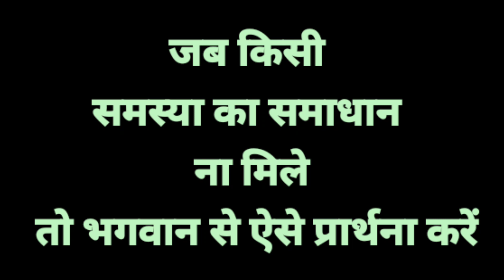जब किसी समस्या का समाधान ना मिले तो भगवान से ऐसे प्रार्थना करें